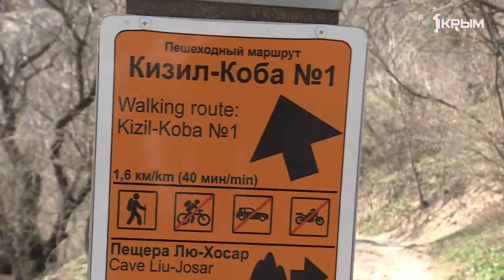Какие пейзажи открывает одна из самых красивых долин Крымского полуострова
Приехать сюда на экскурсию можно в любое время года. Здесь же проходят народные гуляния в честь разных праздников. А ведь когда-то у подножья Долгоруковской яйлы жили люди.